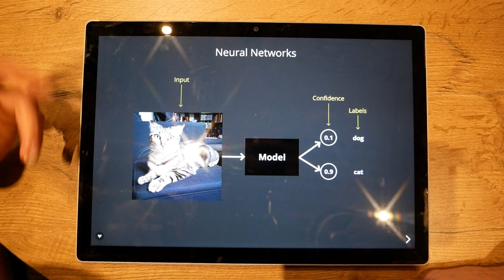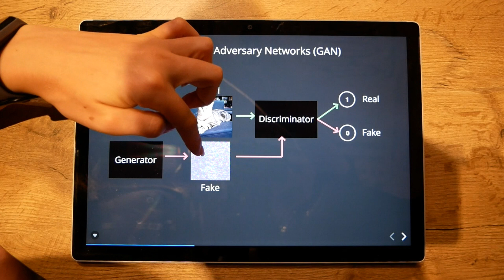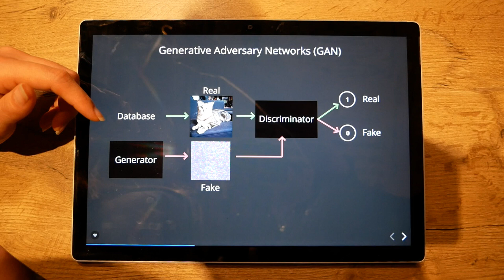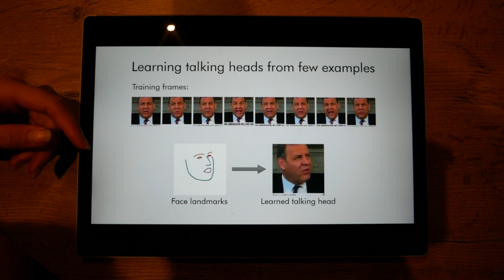Le Deep Learning et les GAN - Tartine & Tech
Dans cet épisode de Tartine & Tech, Tiffany nous explique les réseaux de neurones et les GAN (Generative Adversarial Networks).

- Rejoignez la communauté en souscrivant à la newsletter Dev Microsoft France